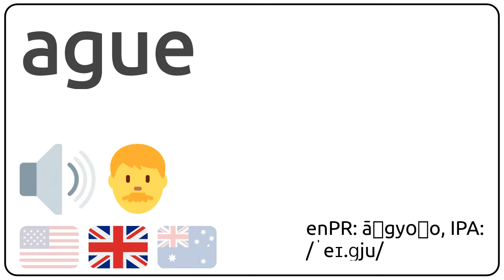How to pronounce ague in english?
How to pronunce ague in english
How to pronunce ague in american accent 🇺🇸?
How to pronunce ague in british accent 🇬🇧?
How to pronunce ague in australian accent 🇦🇺?

Como se dice ague en ingles?
Como se pronuncia ague en ingles?